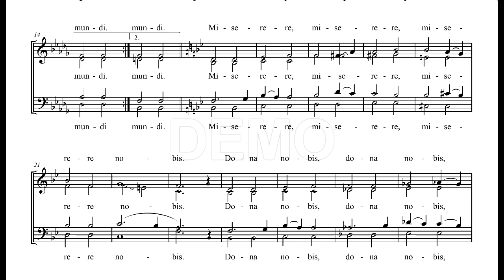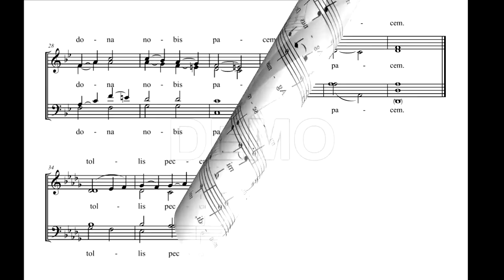09 Agnus Dei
Cantando DemoCD
Thomas Caplin: AGNUS DEI
Utopia & Reality Chamber Choir
Conductor: Ragnar Rasmussen